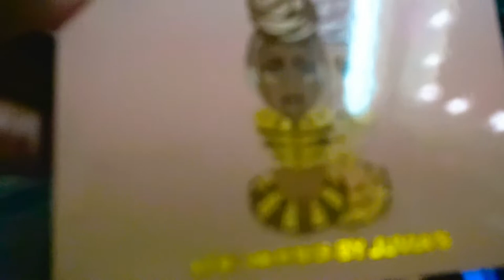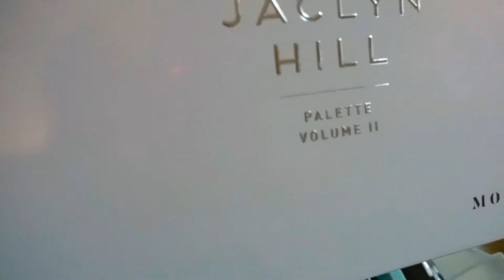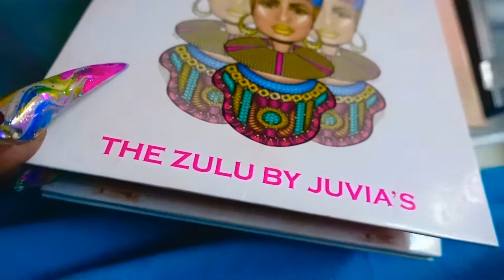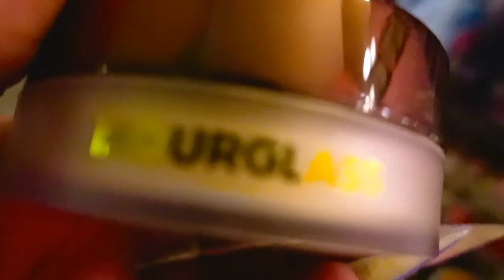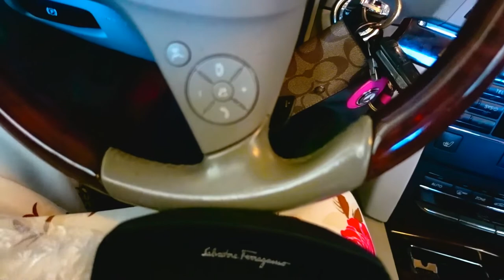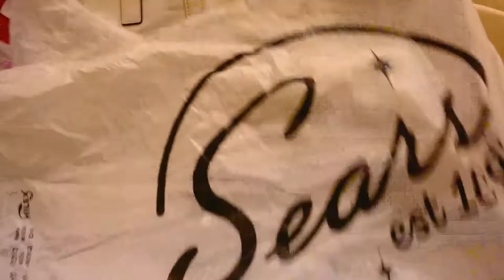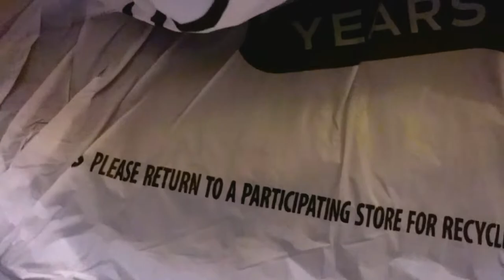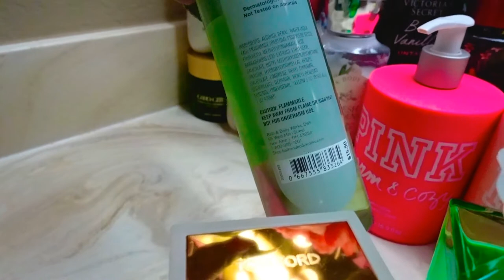📸VLOG! | Passing 4 Tests @ DMV | New Nails | Work Bags | OOTD | Fragrance of the Week!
~ VLOG ttg ~
~ Passing DMV Tests! ~

DMV - Commercial Learners Permit
NEW NAILS - Done by urs Truly!💅🏽
Bag of the Day - Coach Pennie (Red)
Work Bags From My Vault
Sunnies - Salvatore Ferragamo + D&G
Soleil Blanc Fragrance - Tom Ford
Gardenia  Fragrance - Elizabeth Taylor
Gardenia Body Mist - Bath & Body Works
Madeleine Butter Gloss (BLG14) - NYX
Lip Glass (Cream Pie) Patrick Starrr - Mac
Gloss Bomb Heat (Lemon Lava) - Fenty